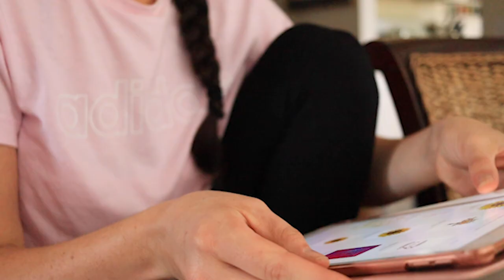Come Cook With Me | New Rhythyms in Slow Living and Simple Cooking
Hey youtube, it feels good to be back. Join me for some slow living and simply cooking. To read this on the blog
🌻 Click SHOW MORE for more helpful information and links!🌻

Meat Broth
- one whole pasture raised chicken
- one onion
- one carrot
- one celery stick
- one zucchini
- one tablespoon salt
- on tablespoon peppercorns
- cover with water in a dutch oven
- bring to boil, then reduce and simmer for at least three hours
(full video & recipe coming later this week)

Bread
- 3/4 cup warm water
- 1/2 cup whole milk
- 2 teaspoons instant active yeast
- 3 cups flour
- 1.5 teaspoons sea salt
- 1 tablespoon cane sugar
- 3 tablespoons softened unsalted butter

combine dry ingredients
add wet ingredients slowly to dry in stand mixer with dough hook
knead dough into ball, set aside to rise for one hour or until doubled in size
degas and roll out dough
roll dough up and place in greased loaf pan
allow to rise 30min or until doubled in size
cook @350 for 35-30min min or until golden brown
Remove from loaf pan to cool on wire rack
(full video & recipe coming soon)

CAMERA EQUIPMENT:
📷 Lightweight Camera
Lightweight Lens
📷 Full frame Camera
Full frame Lens

📬 To send a gift to our house from our Amazon Wishlist

📦 Support us for FREE when you shop for anything through out amazon